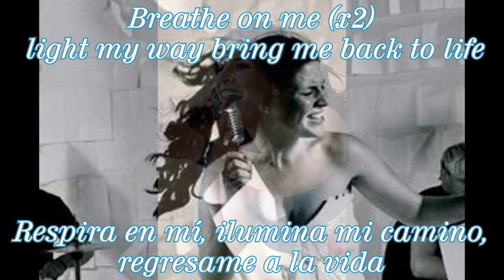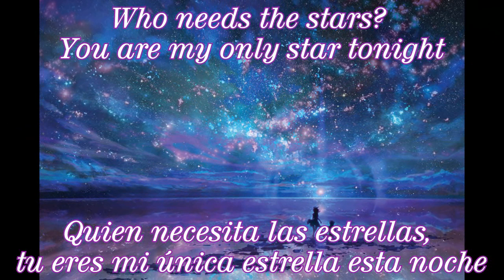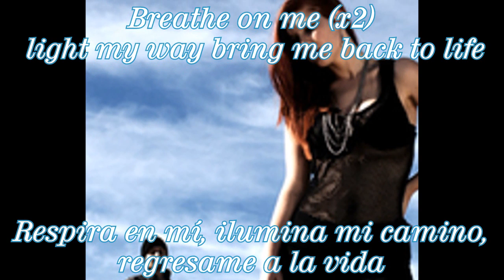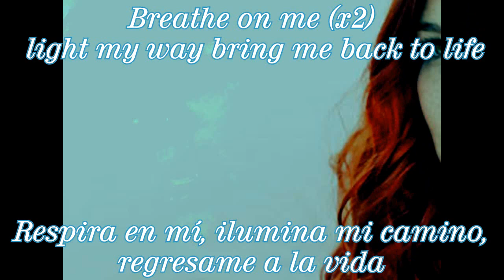Breathe on me - Delain lyrics (Español - Inglés)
Nada de este vídeo me pertenece, la música e imágenes pertenecen a sus respectivos autores